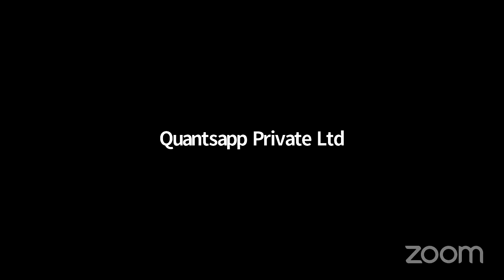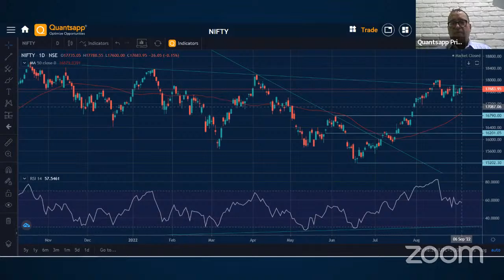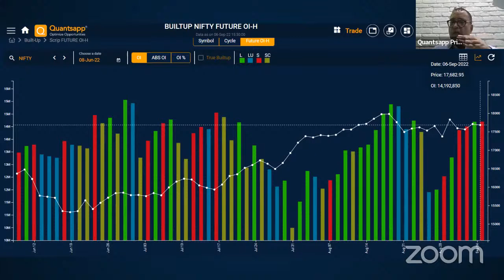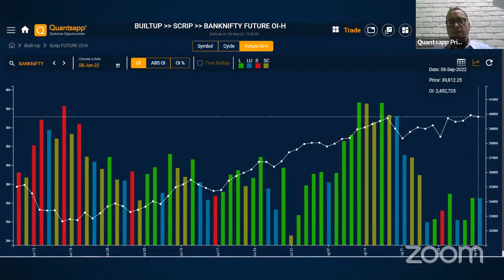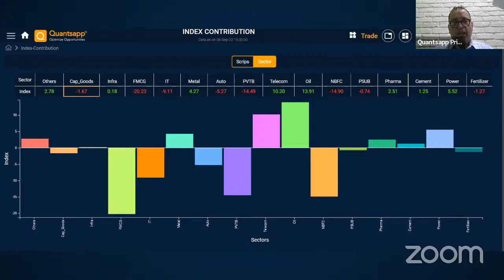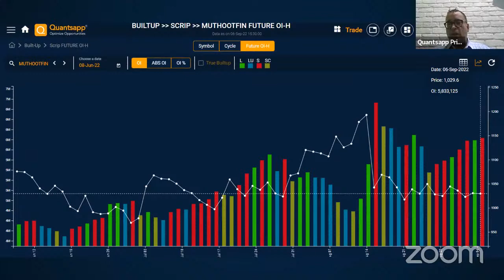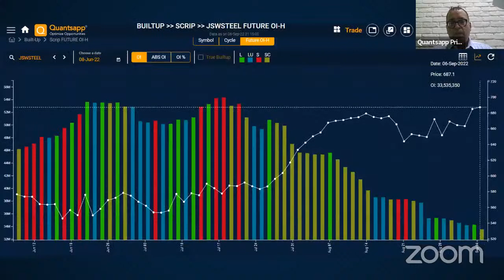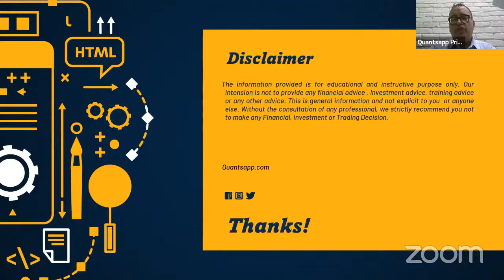Nifty Strangling between 17800--17500 !!! Pre-Market Futures & Options Brief.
Quantsapp's Pre-Market Futures & Options Brief. Navigate to the web app
Apply “YTUBE” & get a 2 Days Pro+ Access

In this Morning Brief, we aim to equip traders with the data analytics required to be aware of current open interest position of Nifty futures and options and analyze the bias as well as pivotal Nifty levels.  It is top-down approach. We start with Nifty positions of futures and options and analyze it thoroughly. This helps in giving us better grip on the underlying current of the ongoing trend.

F&O data analytics has a lot of information about consensus expectation. This helps not only with ascertaining the consensus bias, but also helps us with fixing an approximate Nifty target in the remainder of the expiry in the direction of the bias. That along with similar in-depth Bank Nifty completes the View we then move forward to single stock analysis and conclude with the summary of notable data analytics for the day
We have used tools and analytics developed by Quantsapp. Quantsapp is India’s premier Options analytics platform with free and paid analytics. Being trusted by around a million users across the country, Quantsapp takes innovation and trade assistance very seriously. Continuous addition to the bouquet of analytics keeps Quantsapp Option traders’ favourite go to place. Following analytics were used in the video today.
• Built-Up
• Open Interest
• Index Contributor

In This Video:
0:43 Nifty & Bank Nifty Open Interest Analysis
3:50 Which stocks/sectors moved
4:55 Picks for Day Trading
7:19 End Summary

Built-up Future OI
Ban List
SGX Nifty
Technical Charts
Gainer Loser